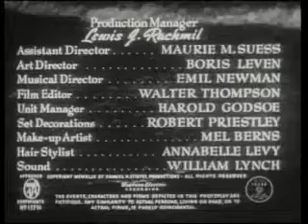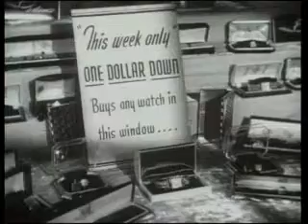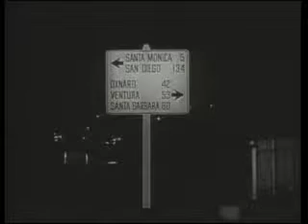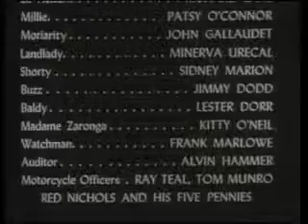Quicksand 1950 -Full Movie